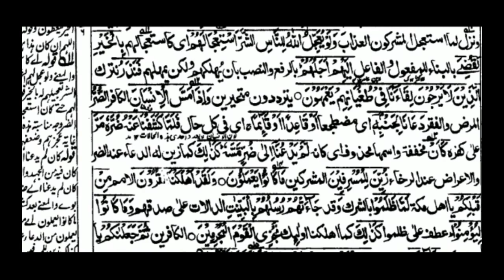JALALAIN PARAH 11 | DARS 17 | ARABIC 6 | MAULANA SADRUL HASAN SAHAB | ISHAATUL ULOOM ONLINE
جلالين شريف
پارہ 11
درس نمبر 17
عربی ششم
مولانا صدر الحسن صاحب

Jamiaislamiaishaatululoom.com